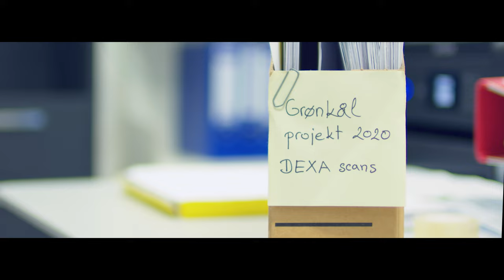Institut for Fødevarer / Department of Food Science, Aarhus University, Master of Science, Amanda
Meet Amanda - MSc student of Molecular Nutrition and Food Technology